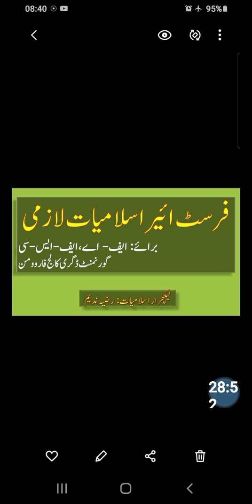Lect 7 1st year islamiyat com by RAzia Nade